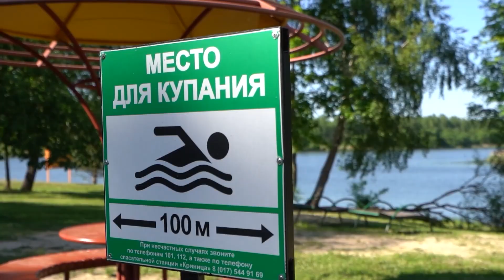Не теряйте бдительности и осторожности на водоемах!